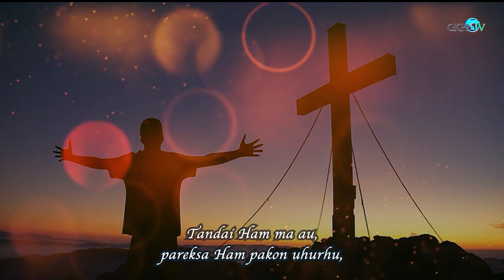Renungan Pagi Pdt Ruslend Munthe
Renungan Pagi oleh Pdt. Ruslend Munthe di ambil dari Mazmur 147 : 11
Thema : "Tuhan Senang Kepada Orang Yang Takut Dia"
Selamat menonton kiranya renungan ini menjadi berkat dan penguatan bagi Jemaat sekalian.Tuhan Yesus memberkati

Lagu Pujian : "Tandai Ham Ma Au
Penyanyi      : Singers GKPS Cikoko
Pemusik       : Ekayanty Saragih